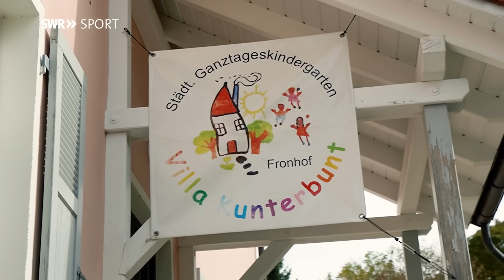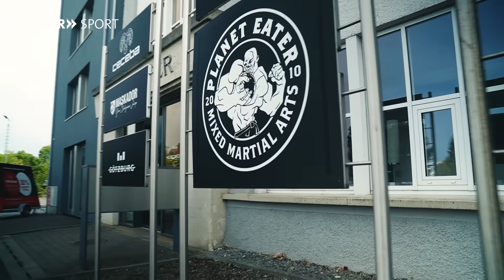Peter Sobotta MMA-Kämpfer mit Herz | SWR Sport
Mixed Martial Arts ist ein Vollkontakt-Sport - und ein Mix aus vielen Sportarten. Peter Sobotta hat ihn 17 Jahre lang betrieben. Ihn hat der ehrliche Kampf zwischen zwei Menschen schon immer fasziniert.

Die Kämpfer bedienen sich sowohl der Schlag- und Tritttechniken (Striking) des Boxens, Kickboxens, Taekwondo, Muay Thai und Karate als auch der Bodenkampf- und Ringtechniken (Grappling) des Brazilian Jiu-Jitsu, Ringens, Judo und Sambo.

Als Sobotta 16 Jahre alt war, hat er seinen ersten Käfigkampf gehabt. Davon hat er seinen Eltern nichts erzählt, sondern erst notgedrungen, als er mit ein paar Blessuren nach Hause kam. Der Junge, der in Polen geboren wurde und im schwäbischen Balingen aufgewachsen ist, hat dieses Gen irgendwie schon immer in sich gehabt.  Es ging ihm nie darum, wahllos auf jemanden einzuschlagen, es ging um den Wettkampf, sich zu messen. Der ehrliche Kampf zwischen zwei Menschen - ohne viele Regeln.